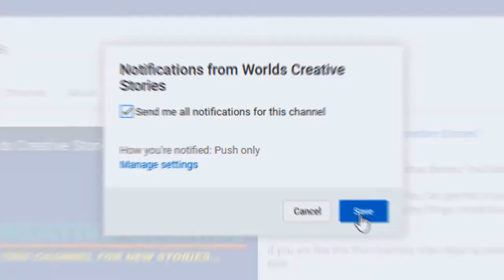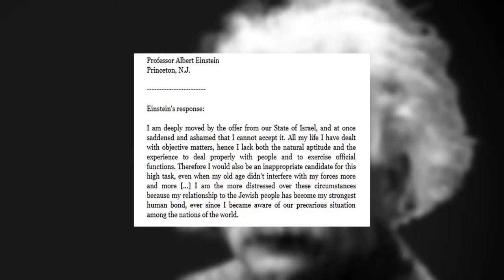ইতিহাসের সেরা ৫টি সত্য ও মজার ঘটনা !! Top 5 Historical Facts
ইতিহাস এমন একটি বিষয় যা কখোনও কাউকে ছাড় দেয়না। তবে কখনও কখনও কিছূ বিষয় ইতিহাসের পাতা থেকে বাদ পড়ে যায়। আবার কিছু ইতিহাস পরলে মনে হয় এগুলো আসলেই কি ইতিহাস নাকি গুলো ইতিহাস নামের কৌতুক। আজকে ইতিহাসের তেমনি ৫টি সত্য ও মজার বিষয় তুলে ধরবো আপনাদের সামনে। এবং আমি আশা করবো আপনারা অবশ্যই আমার সম্পুর্ন ভিডিও এর সঙ্গেই থাকবেন। তবে চলুন দেখে আসি ইতিহাসের সেই সব সত্য ও মজার বিষয় গুলো।

History is something that never gives anyone a discount. But sometimes some things are dropped from the pages of history and after some history, it seems that these are really the history or the history's joke. Today will show you Top 5 Historical Facts and interesting facts. And I hope you must be with my whole video. Let's see these are the true and interesting things in history.
Connect With Our Social Sites!

Bye see you later after next video.